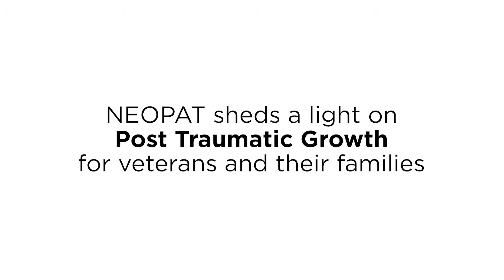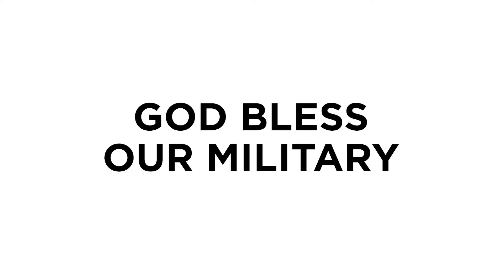NEOPAT 2022 Gala Recap Video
Join us as we take a look back at the 2022 NEOPAT Gala and our efforts to Keep the Promise to honor, remember and celebrate our nation's heroes.